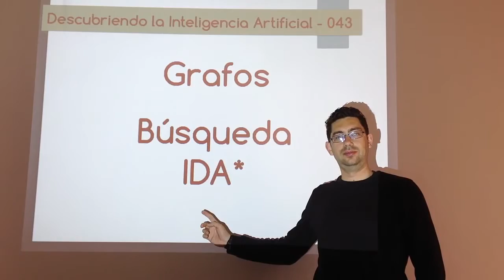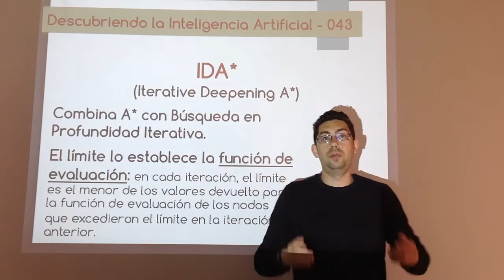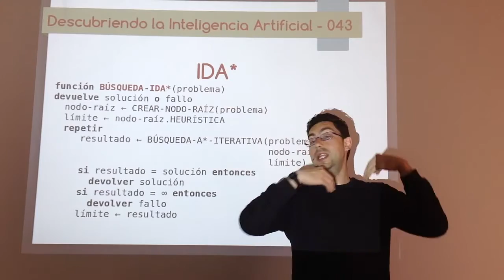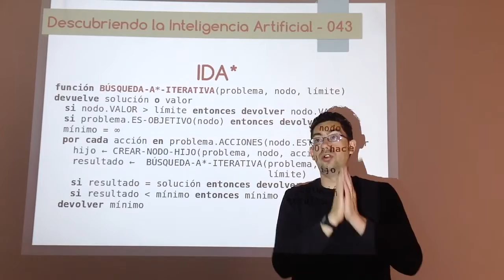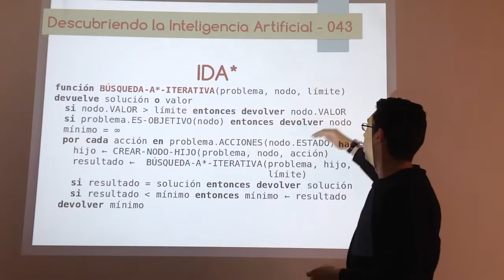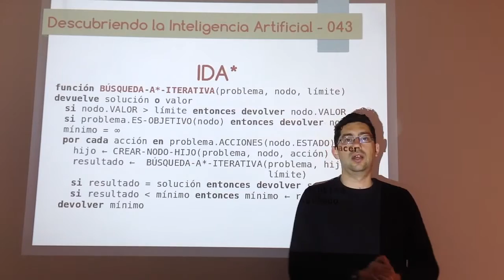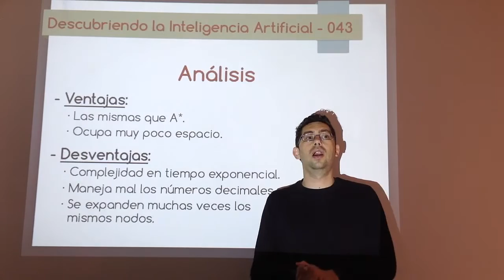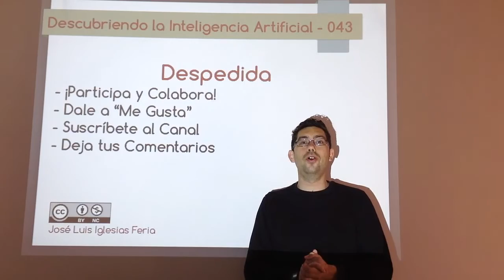Nº 043: IA Grafos - Búsqueda IDA*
Mejora de la búsqueda A* que permite reducir mucho el espacio ocupado cuando se combina esta búsqueda con la Búsqueda en Profundidad Iterativa.